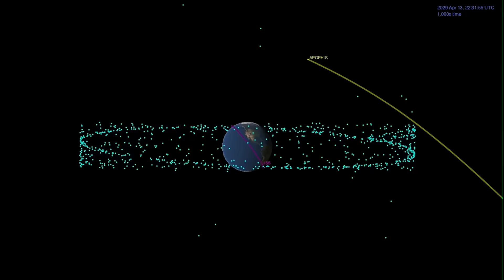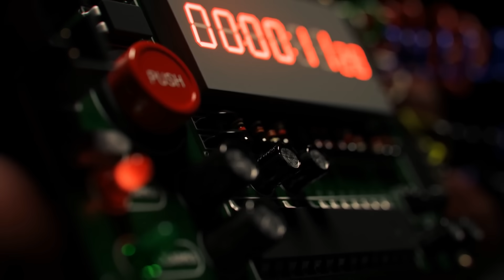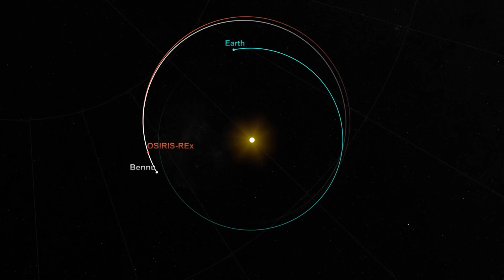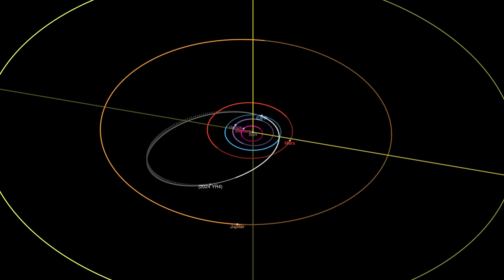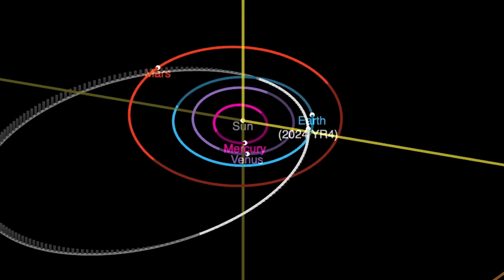Scary Asteroids That Will Hit Earth In Our Lifetime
In this terrifying video, we explore the scary asteroids that could hit Earth in our lifetime. From near-misses to potential threats, these asteroids are a ticking time bomb, and scientists are tracking them closely. Are we prepared for a catastrophic collision? Find out which asteroids have the power to change the world as we know it and how close they are to Earth. Watch now for a chilling look at our future in space.

Set Manager:
Chris Stiuso

Time Codes:
0:00- Intro
0:34- Apophis
1:38- Asteroid 2010 RF12
2:43- Asteroid 2000 SG344
3:36- Bennu
4:40- 1979 XB
5:49- Asteroid 2023 DW
6:41- Asteroid 2007 VK184
7:46- Asteroid 2001 WN5
8:47- Asteroid 2005 ED224
9:37- Asteroid 2024 YR4